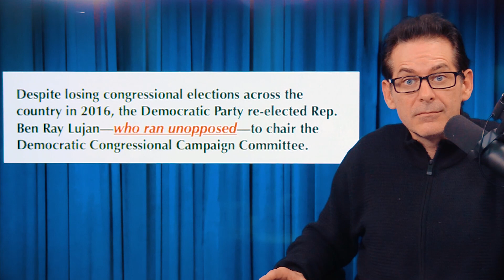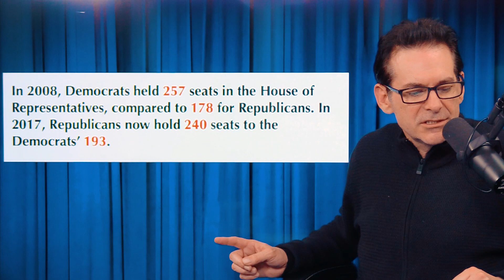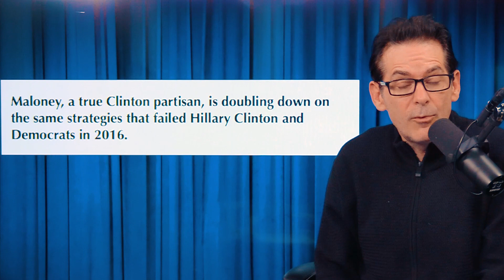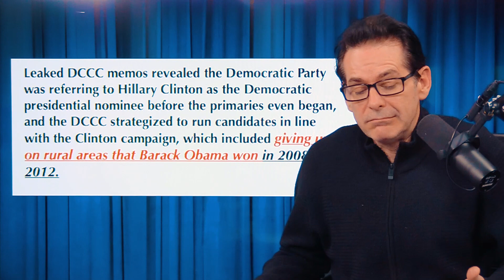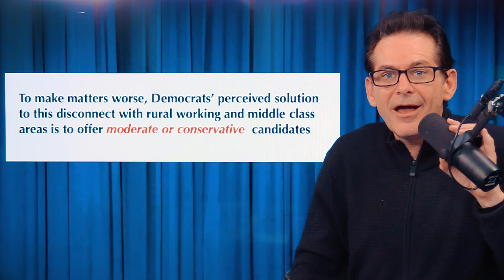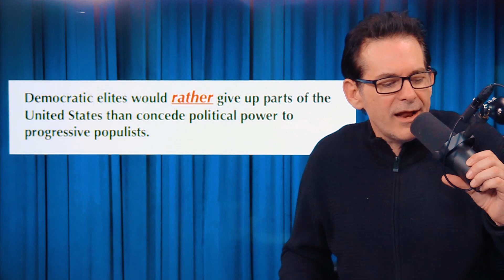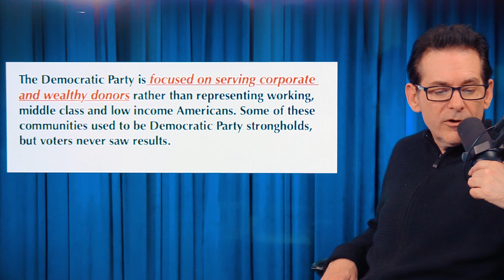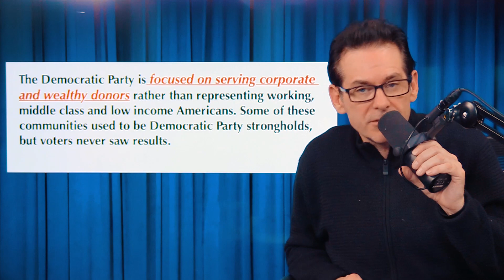How Democrats Are Already Planning To Lose In 2018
The DNC just does not understand that they made a mistake by not going after votes from their base.

Produced/Edited by Arno Bolbolian